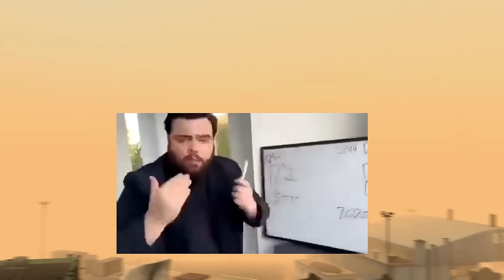TE CUENTO QUE PASO CON EL BOSS TOILET Y PORQUE TIENE UN TOILET ADENTRO | SKIBIDI TOILET 65. ANALISIS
EL paradero original del boss toilet para muchos es algo que no sabemos dónde está y si el boss toilet que vimos en skibidi toilet 65 es real o no, pero yo, aquí te muestro el secreto que demuestra donde está el boss toilet y de un posible traición muy fea por parte del científico toilet donde acabo con el boss toilet. También veremos porque la alianza de los cámara men, los speakermen y los tv men, está en peligro con la casi destrucción del titán cámara men y del titán spikerman.

DAFUQBOOM NOS AVISA DEL REGRESO DEL TITAN TV MAN??😱😱 EL PLAN QUE DARA FIN AL TITAN

¡LLEGO EL THANOS DE SKIBIDI TOILET 62! ¿TE DISTE CUENTA? | ¡SE HICIERON POLVO! Secretos y teorías

SKIBIDI TOILET 66 CUANDO SALE
SKIBIDI TOILET SPOILER OFICIAL
SKIBIDI TOILET 66 FECHA DE SALIDA
TITAN TV REGRESA
Titan CAMARA
TITAN SPEAKERMAN
G-TOILET
ROBLOX